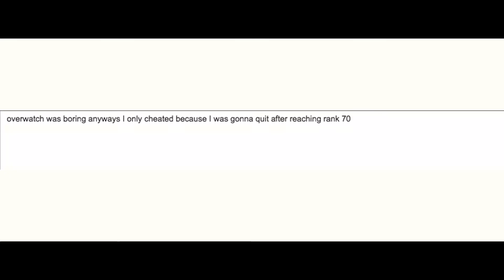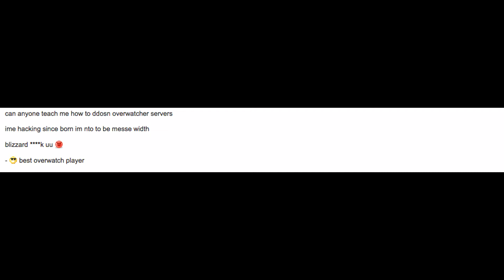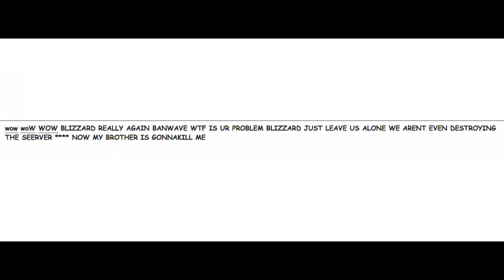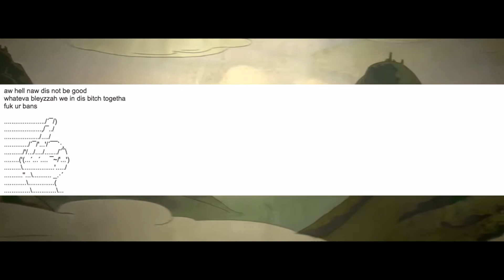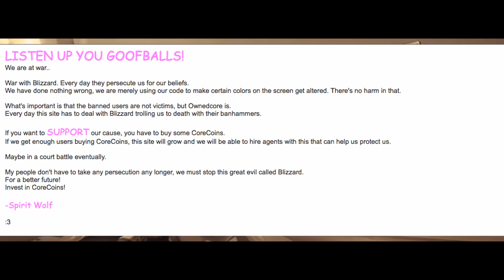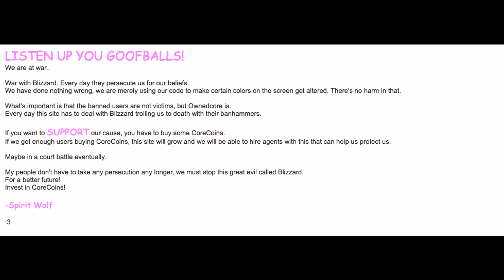READING **SALTY** OVERWATCH BAN COMMENTS